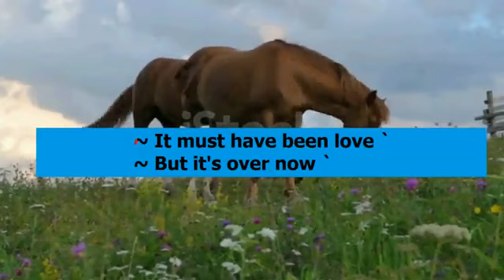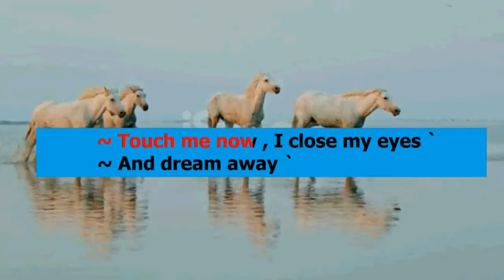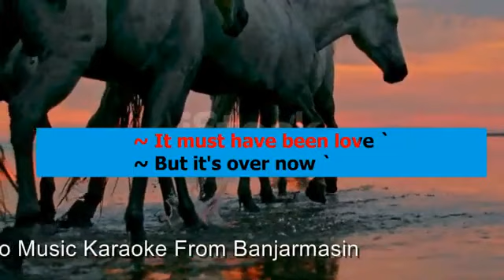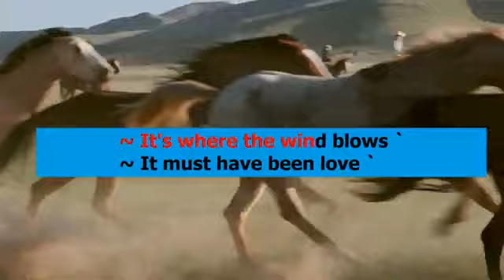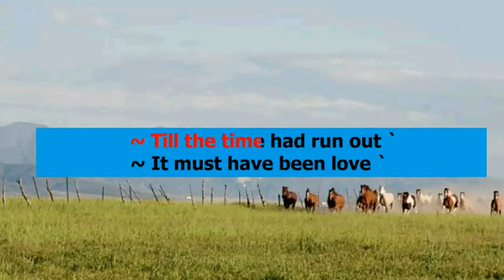It Must Have Been love (Karaoke) Roxette Female key Bb